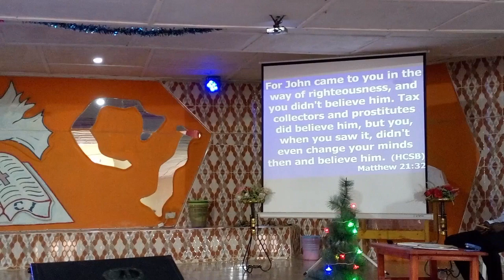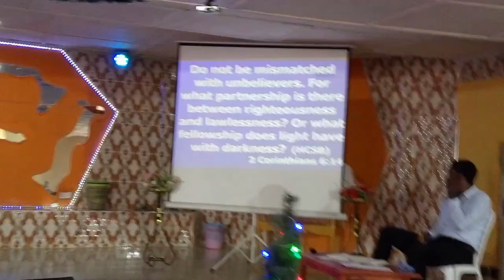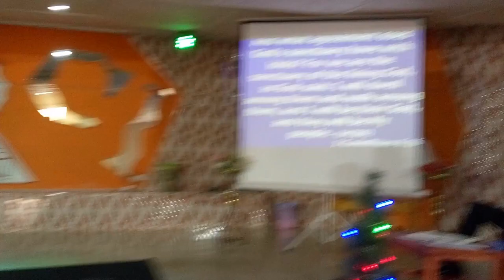OBEDIENCE IS NOT JUST BY SAYING A YES BUT BY DOING AS A YES 07/01/2024